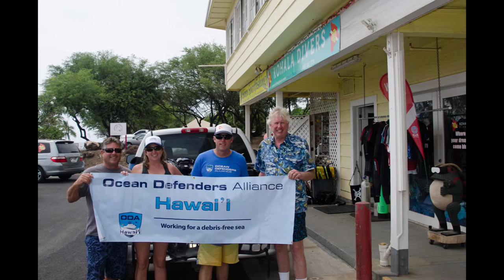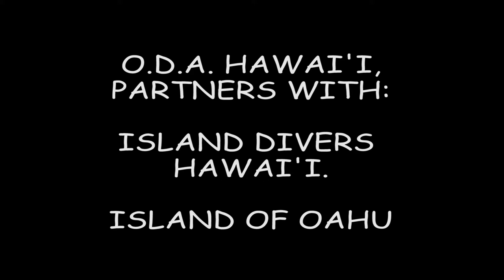Fishing Lines Are Deadly to Marine Life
Kurt Lieber explains the dangers of abandoned fishing lines and shares how ODA is working to alleviate the problem